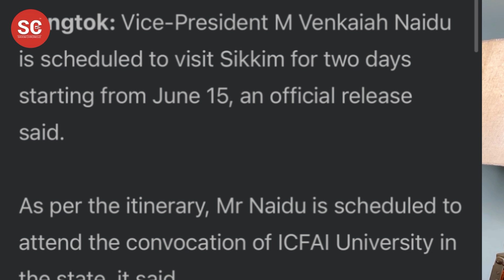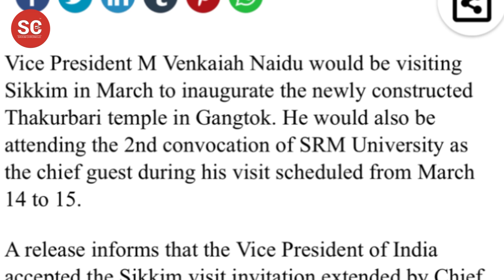19 October 2021